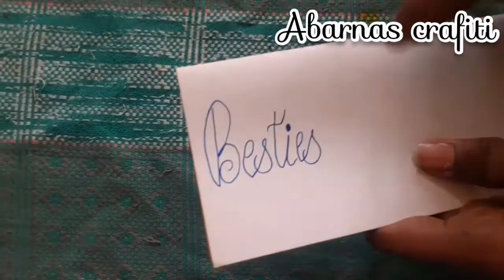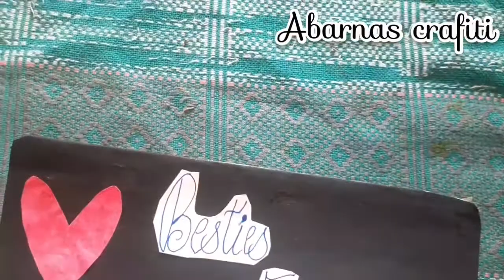Friendship day Gift idea/Part 2/Gift/Abarnas crafiti